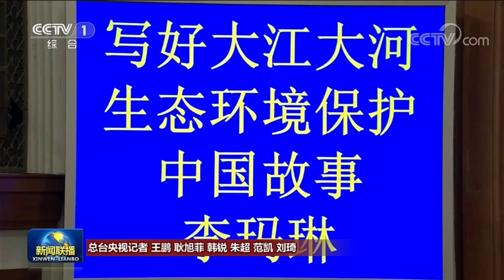全国政协十四届一次会议举行第二次全体会议 王沪宁出席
全国政协十四届一次会议3月7日上午在人民大会堂举行第二次全体会议，主要议程是：听取关于中国人民政治协商会议章程修正案（草案）的说明，举行大会发言。中共中央政治局常委、全国政协十四届一次会议主席团会议主持人王沪宁出席会议。（视频来源：央视《新闻联播》）